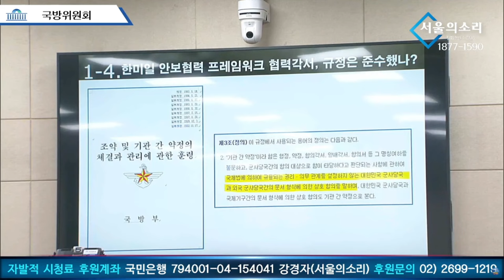조국 의원, “ 국방부 장관이 되돌릴 수 없게 만드겠다고 하면 되돌릴 수 없는 건가?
2024년 8월 8일 국회 국방위원회 - 업무보고 및 현안보고

△ 월~금 오전 8시 50분 :  박진영의 〈작전TIME〉
△ 월~금 오후 12시 ~ 오후 7시 : 한남동 대통령 관저 앞 농성